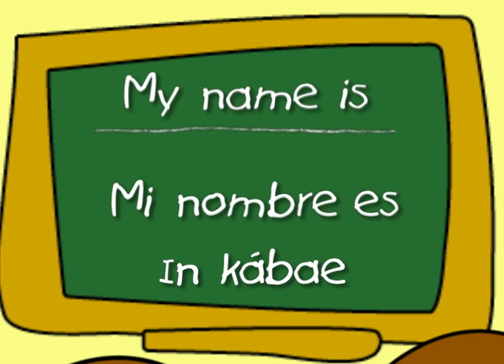CAP 010 eng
Learning the Mayan language is fun with these easy lessons. At least six million people in southeast Mexico, Belize and Guatemala speak Maya and there are around 28 different dialects. Here we focus on the Mayan language spoken in the Yucatan.